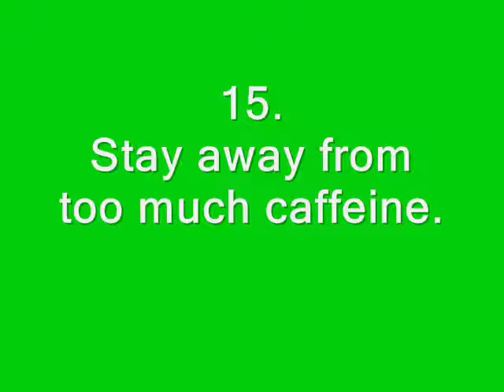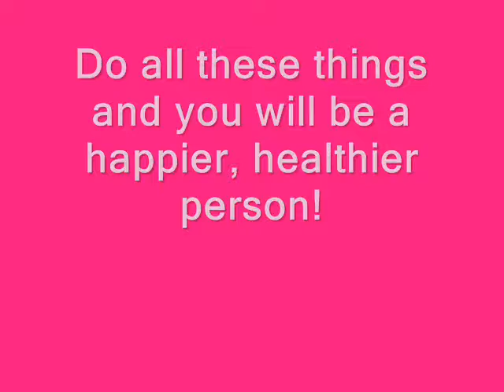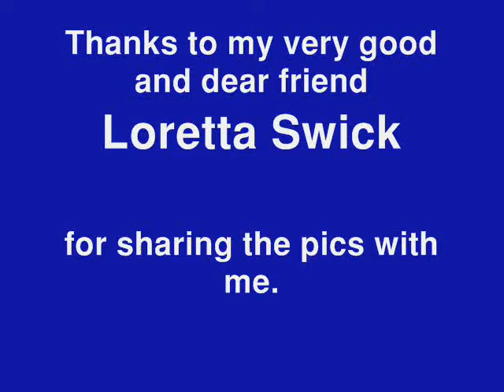25 ways to improve your health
Watch and learn how to stay healthy